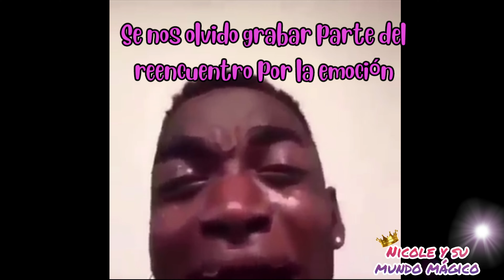Reencuentro con mi Amiga Mar - ¡Nos vamos a Portugal!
Hola Magicfriends  !! que tal estais??
os traemos un nuevo video en donde os enseñamos el reencuentro con Mar del canal Marysumundodecolores, pasamos unos días con su familia y vamos a Portugal 💕

Quedaros hasta el final para que no os perdáis nada de lo que vivimos esos días juntas 🥳🥳

Si te gusta el video déjale tu like 👍

aquí os dejo el  link del video donde conozco a Mar hace 2 años

os quiero Magicfriends 💕 nos vemos en un próximo video!